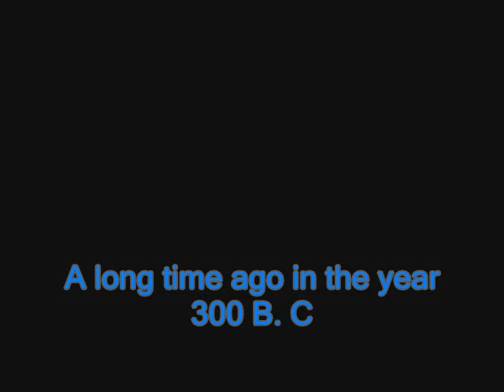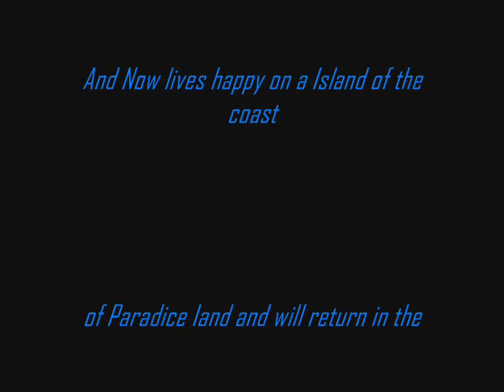Army Of Darkness part3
The Ending to the Army Of Darkness Trilogy it was cut short because of lazzyness.